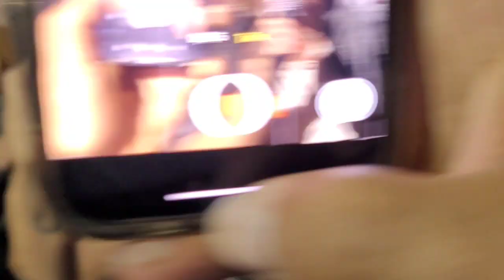Paola Nanini dio su primer discurso como intendenta de Colonia Caroya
Es la primera mujer en ser electa en Colonia Caroya.